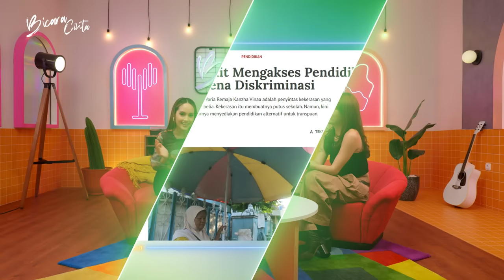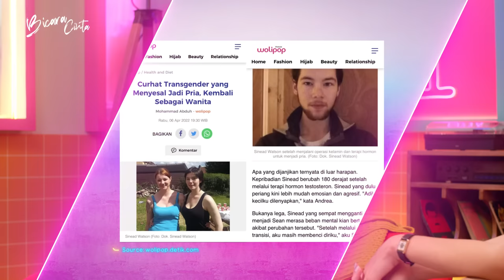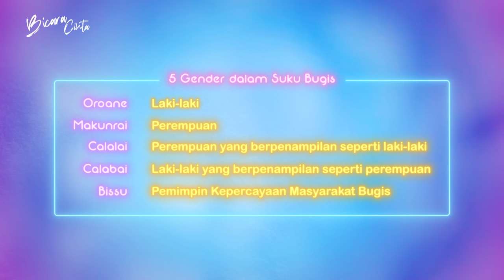Kalau Aku Jadi Diri Sendiri, Itu Akan Jadi Dosa Terbesar Aku | Cinta Laura X Ian Hugen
Gak semua orang bisa menerima perbedaan, apalagi hal yang di luar norma sosial dan agama. Di episode kali ini, aku dan Ian Hugen akan membahas kontroversi tersebut.

Ia kerap membagikan kisah perjalanannya bertransisi dari seorang laki-laki menjadi seorang perempuan yang identitas dan karakteristiknya sudah bisa ia identifikasi semenjak kecil. Ian adalah living proof bahwa transgender bisa hidup sesuai jalan yang ia pilih.

Lalu, bagaimana prosesnya menjadi Ian Hugen yang sekarang? Apa yang membuat Ian berani dan percaya diri mendobrak stigma masyarakat? Cari tau jawabannya di percakapan yang penuh pro kontra antara Cinta dan Ian Hugen di episode Bicara Cinta kali ini!

Lights out,
PUELLA ID